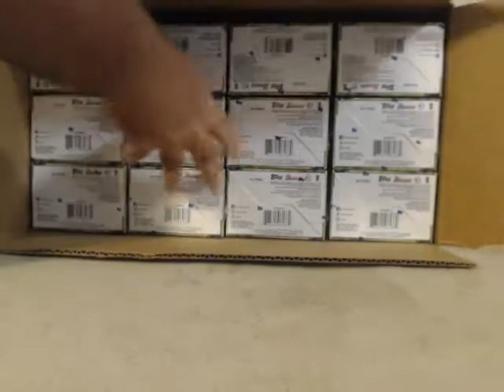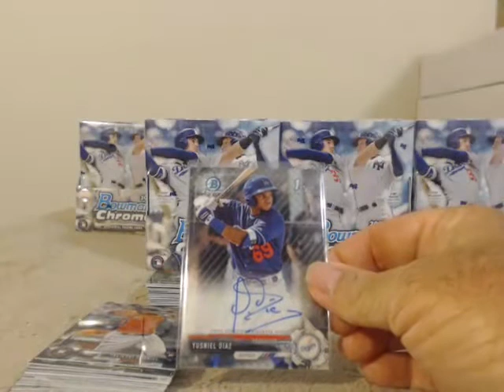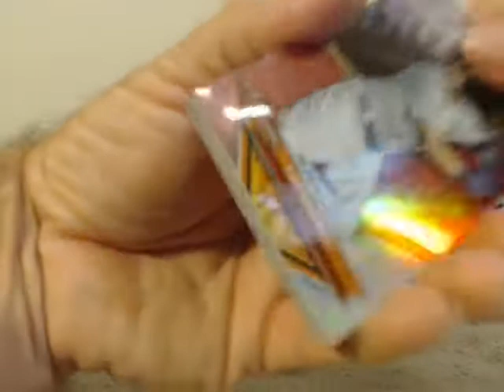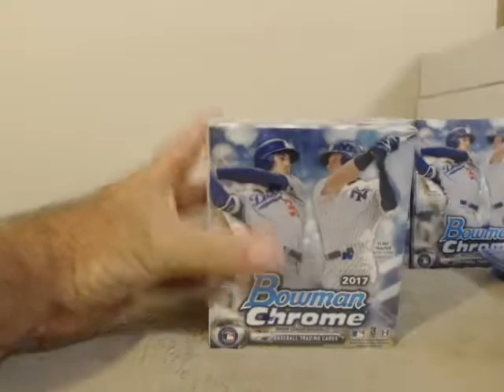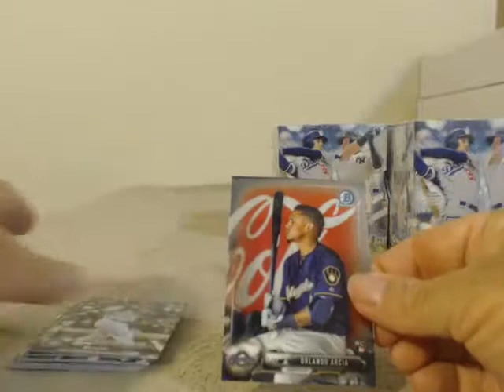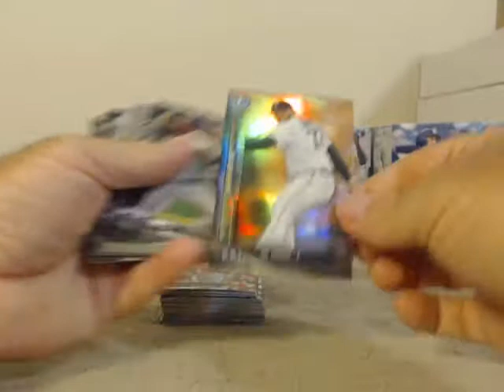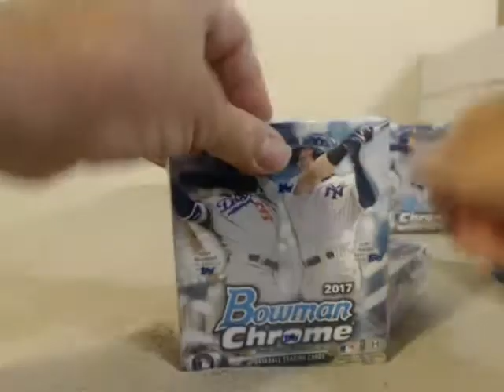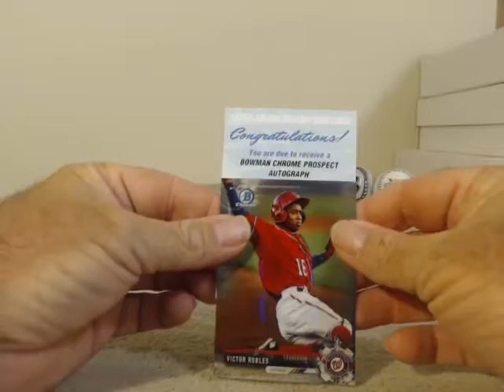2017 Bowman Chrome Player Break 10/6/17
2017 Bowman Chrome Player Break 10/6/17 - Captured Live on Ustream